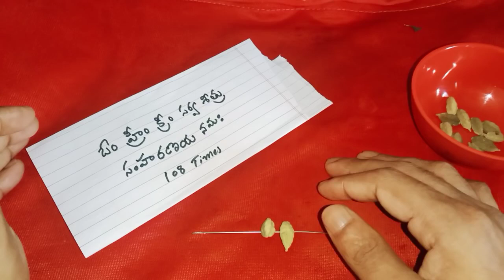శత్రువులు అంతర్గత శత్రువులు ఏమీ చేయకుండా ఉండాలి అంటే 2 యాలకులతోఇలా చేయండి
ఓం హ్రీం క్రీం సర్వ శత్రు సంహరణయ నమః
Call for appointment :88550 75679,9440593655
Time:10.00 AM TO 1.00 PM And 3.00 PM TO 6.00 PM
phone appointment fees: 500 rupees,
personal appointment fees: 2500 rupees,
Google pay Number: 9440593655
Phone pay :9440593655